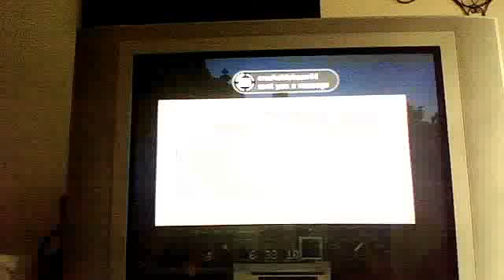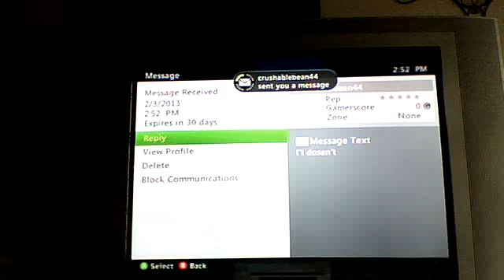minecraft part 11 lost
david gets lost in this video